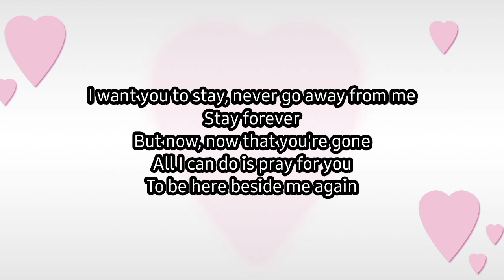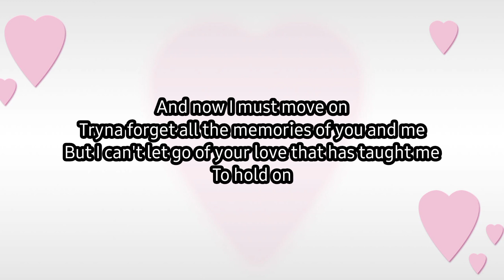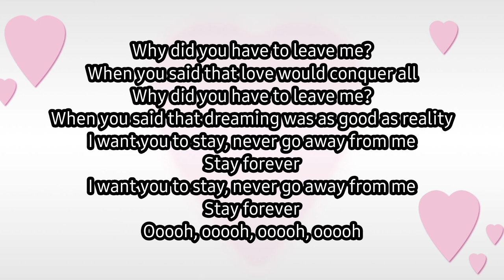Stay - Daryl Ong Cover Lyrics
Para mga taong totoo kung magmahal ❤❤❤❤❤

STAY

Lyrics

Listen

I want you to stay, never go away from me
Stay forever
But now, now that you're gone
All I can do is pray for you
To be here beside me again

Why did you have to leave me?
When you said that love would conquer all
When you said that dreaming was as good as reality

And now I must move on
Tryna forget all the memories of you and me
But I can't let go of your love that has taught me
To hold on

To hold on

When you said that dreaming was as good as staying with me

Stay forever
Stay forever
Ooooh, ooooh, ooooh, ooooh